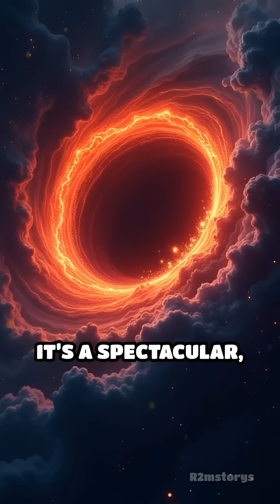Spaghettification: Gravity’s Cosmic Stretch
What happens when you get too close to an ultra-dense cosmic object? Discover the wild phenomenon of spaghettification!